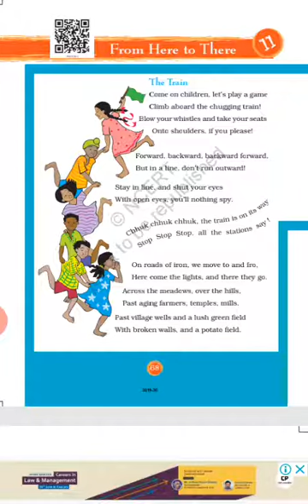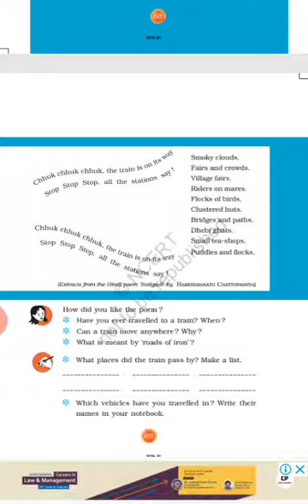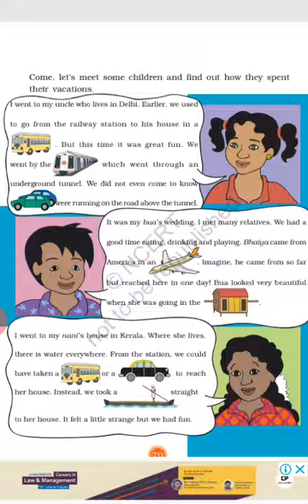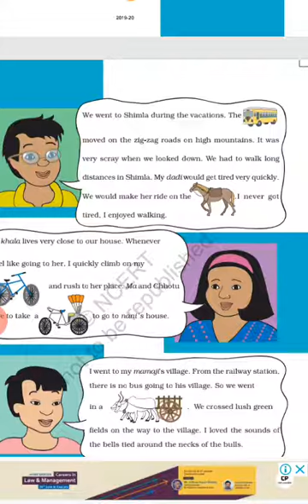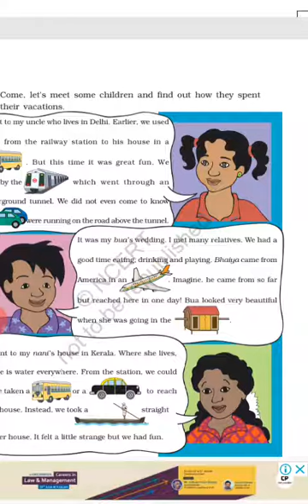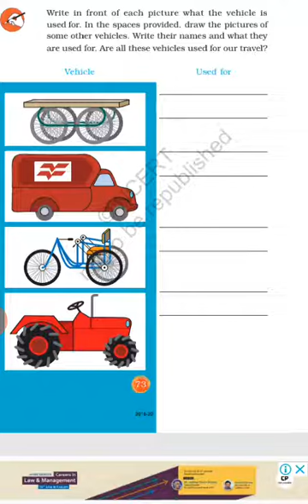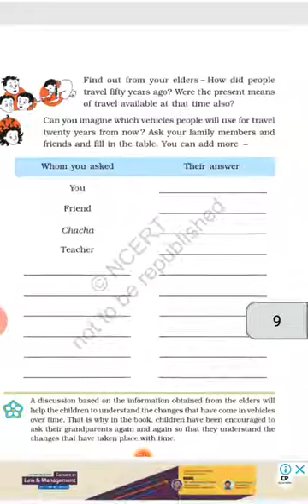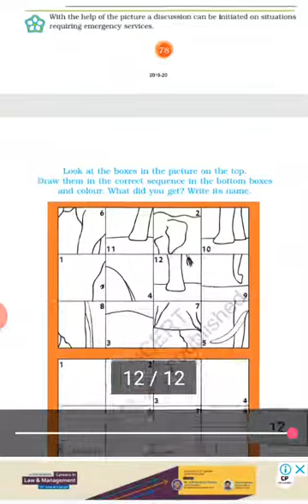Class-3 subject-evs chapter-11, topic- from here to there,